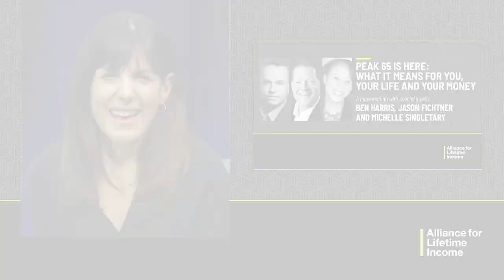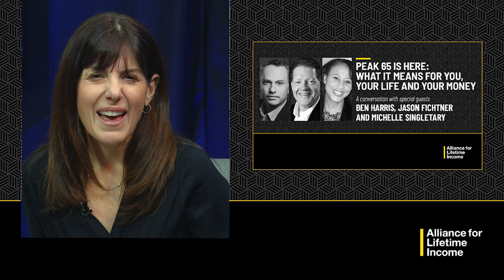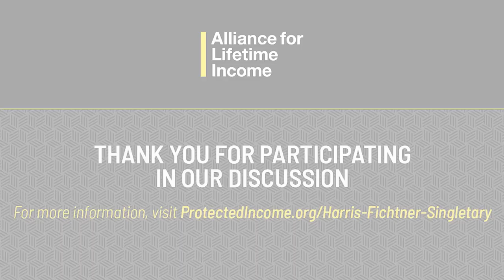Your Money Map with Jean Chatzky: Peak65 Zone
2024 is officially here…and so is what’s known as the “Peak 65 Zone.” This year, we will see the largest surge of retiring Americans in recent history, with more than 4.1 million people turning 65 each year through 2027.